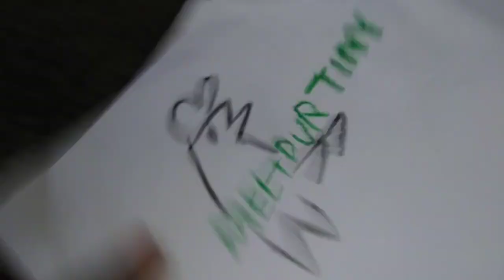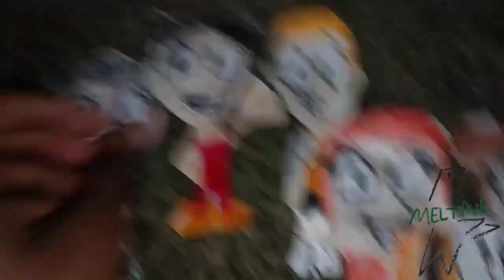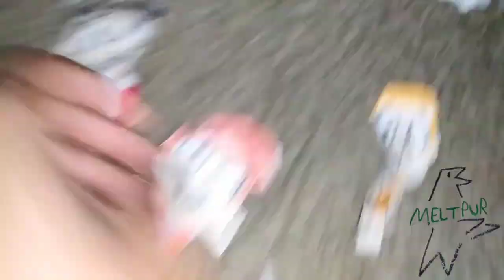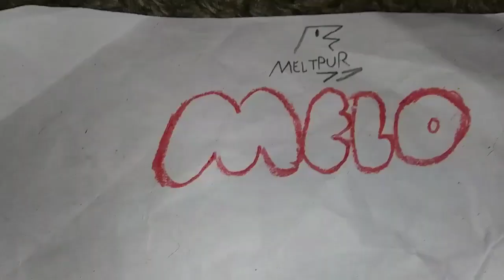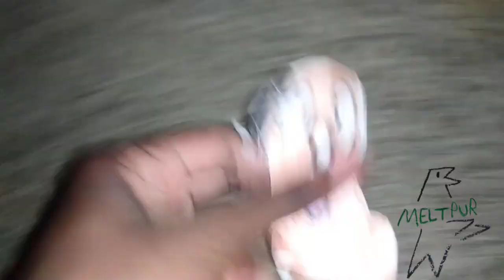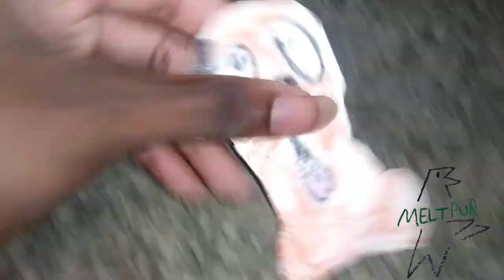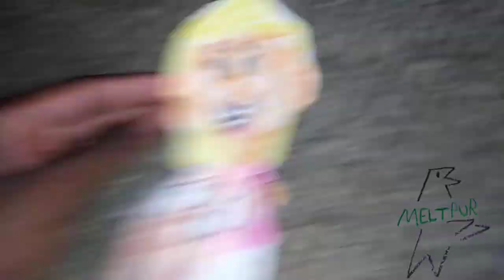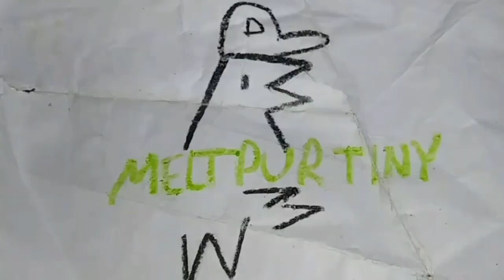Joggies - Butterfly/Woof Dog